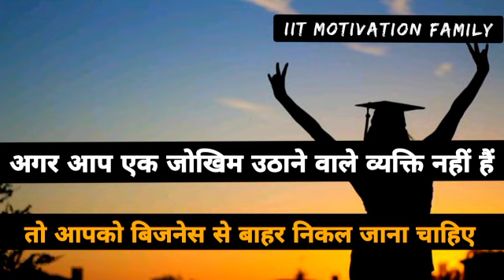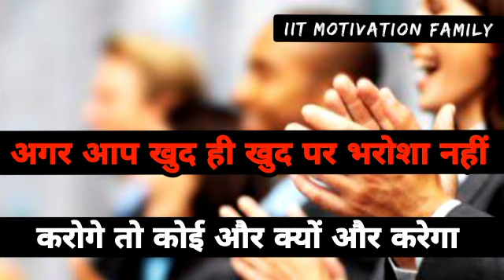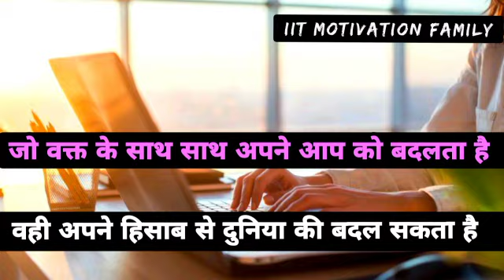Best Jee Motivational Video Song For IIT Bombay | Motivational Songs